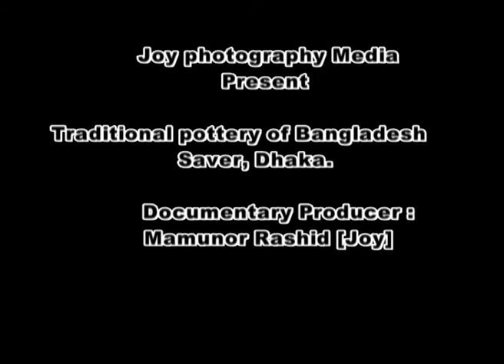joy/pottery tradition of Bangladesh.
joy/Traditional pottery of Bangladesh /documentary film /              mamunor rashid joy